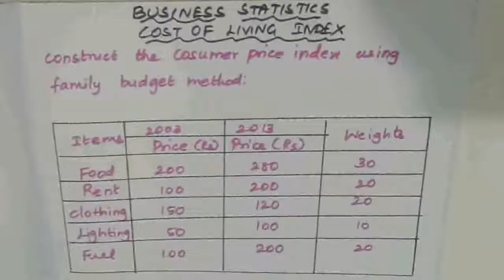Madras University B.com, BBA Business statistics Important ten marks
Madras University B.com, BBA Business statistics Important ten marks explanation | Index numbers | Consumer Price index using family budget method